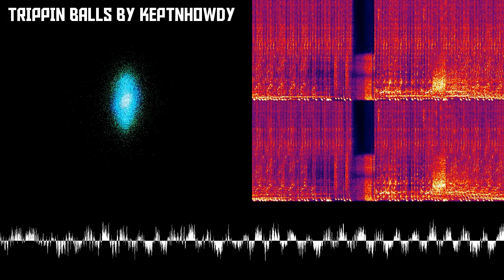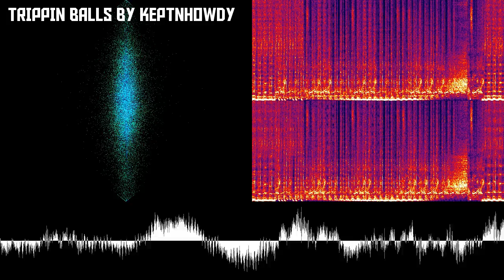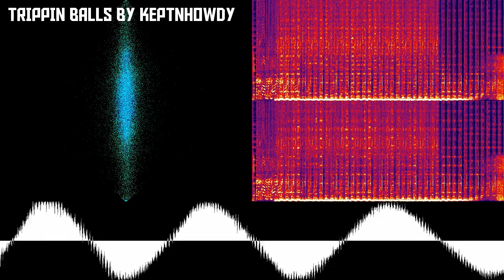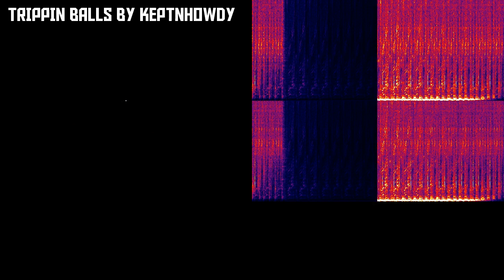TRIPPIN BALLS by KEPTNHOWDY